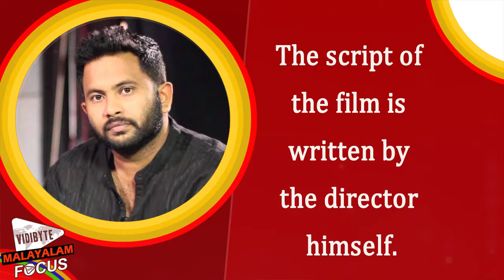Asif Ali and Aju Varghese to join for Shanil Muhammed's next Movie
Shanil Muhammed,one of the directors of the hit movie 'Philips and the Monkey Pen' is getting ready to start his new project.The untitled movie features Asif Ali and Aju Varghese in the lead roles. The script of the film is written by the director himself.The movie also features Nedumudi Venu, Neeraj Madhav, and Chemban Vinod Jose.The film will start rolling in November in Kozhikode.